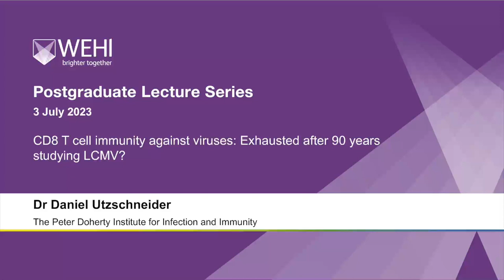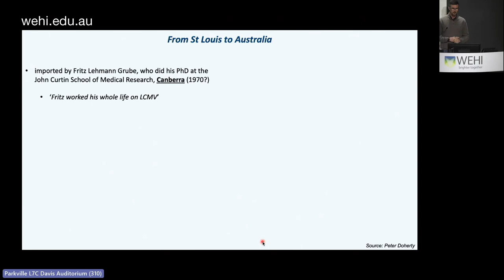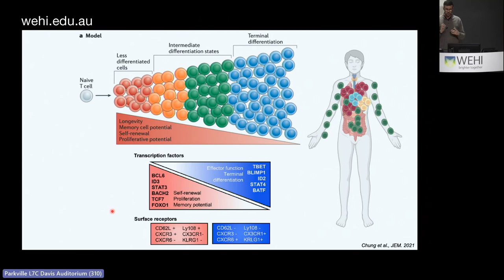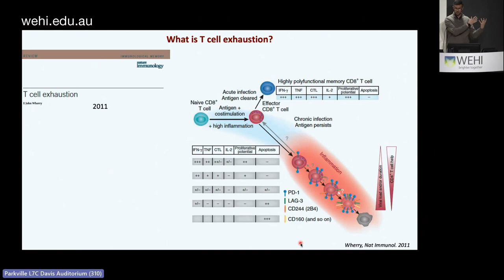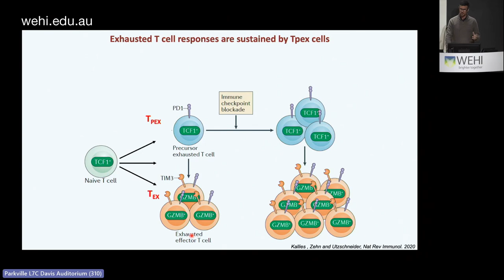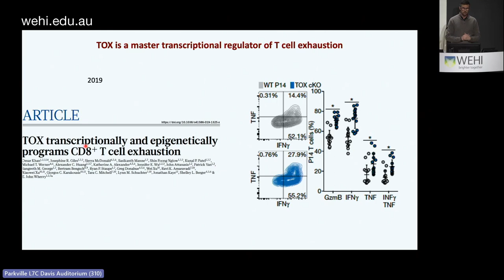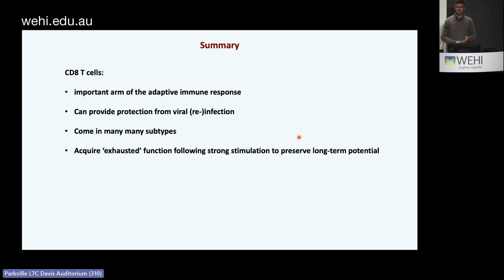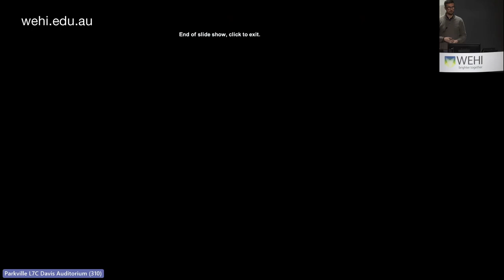Utzschneider D (2023): CD8 T cell immunity against viruses: Exhausted after 90 years studying LCMV?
Postgraduate Seminar Series
3 July 2023
Dr Daniel Utzschneider
Doherty Institute of Infection and Immunity